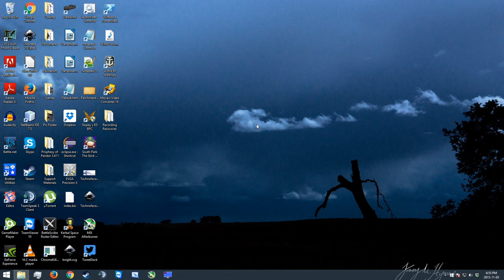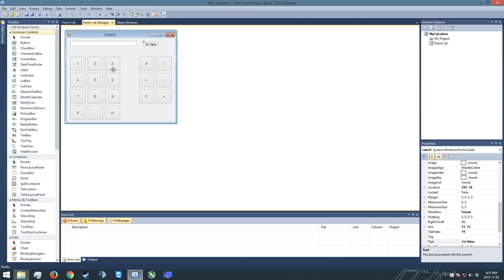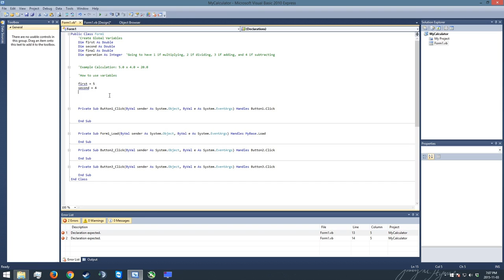Calc 2 - Setting up Variables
In this tutorial I talk about the role of variables in Visual Basic and programming in general and we lay out those variables that we will use in the calculator.